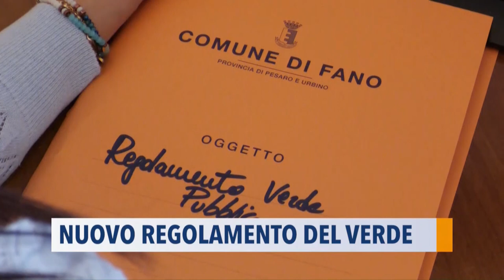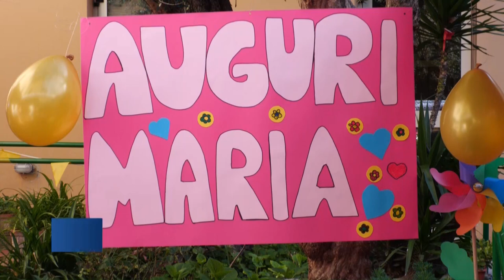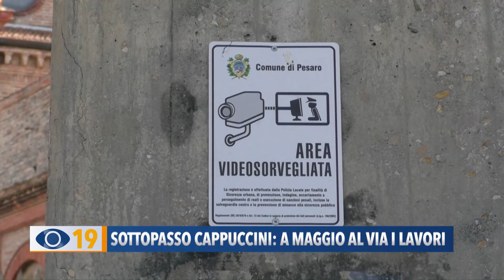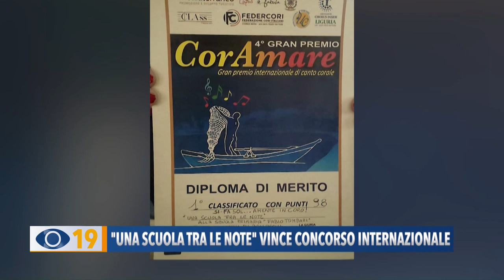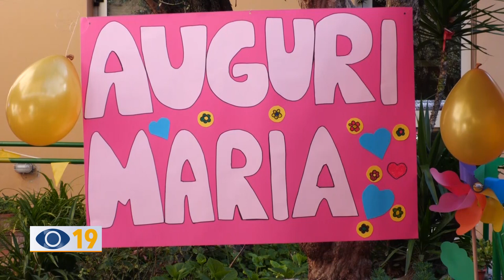Occhio alla Notizia 27 marzo 2023